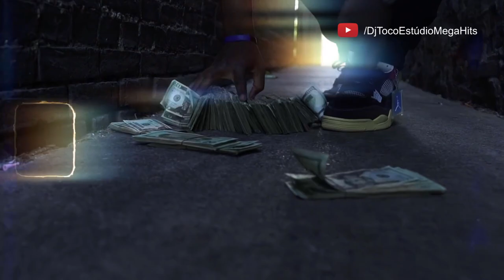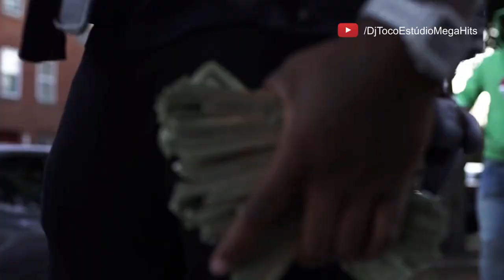Fat Fool - Drug Dealer Remix (Prod DJ TOCO)